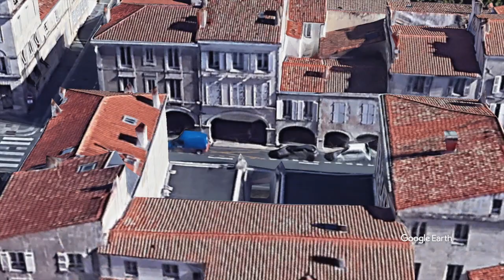Survol de La Rochelle (réalisation avec Google Earth Studio)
La Rochelle est une ville du Sud-Ouest de la France, capitale historique de l'Aunis et préfecture du département de la Charente-Maritime, en région Nouvelle-Aquitaine. Avec 75 736 habitants en 2016, La Rochelle est la commune la plus peuplée du département, devant Saintes, Rochefort et Royan. Ses habitants sont appelés les Rochelaises et les Rochelais. Située en bordure de l’océan Atlantique, au large du pertuis d'Antioche, et protégée des tempêtes par la « barrière » des îles de Ré, d’Oléron et d’Aix, la ville est avant tout un complexe portuaire de premier ordre, et ce depuis le xiie siècle. Elle est de fait une « Porte océane » par la présence de ses trois ports (de pêche, de commerce et de plaisance). À partir de 1789, elle fut le deuxième port négrier français après Nantes, mais aussi le premier port de départ vers le Nouveau monde, appelé alors Nouvelle France. Cité millénaire, dotée d’un riche patrimoine historique et urbain, la capitale historique de l'Aunis est aujourd’hui devenue la plus importante ville entre l'estuaire de la Loire et l’estuaire de la Gironde. Ses activités urbaines sont multiples et fortement différenciées. Ville aux fonctions portuaires et industrielles encore importantes, elle possède un secteur administratif et tertiaire largement prédominant que viennent renforcer son université et un tourisme en plein développement.